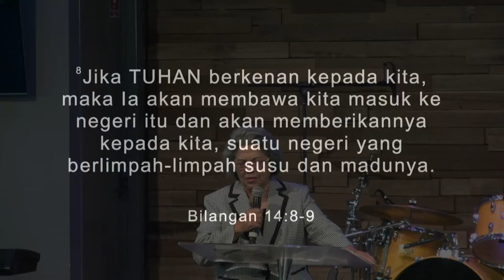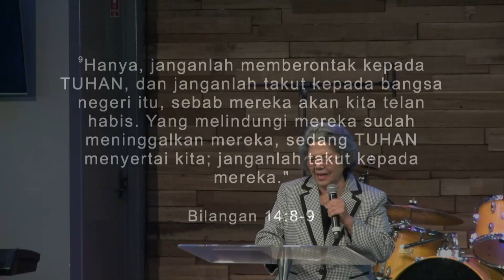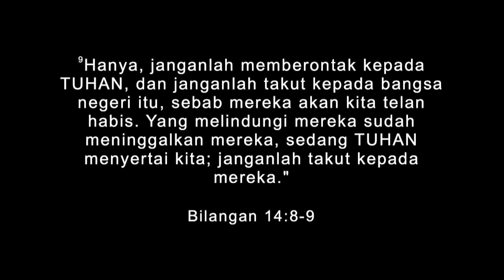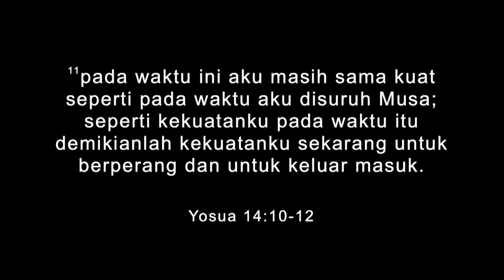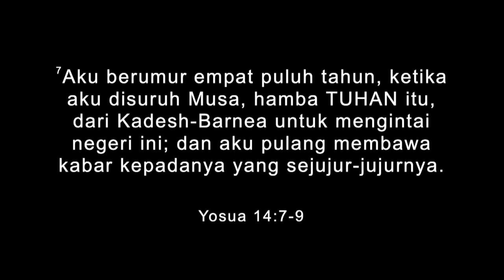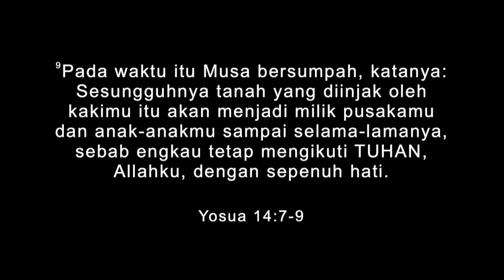Berdiri Teguh di Tengah Badai - Ps Christine Here